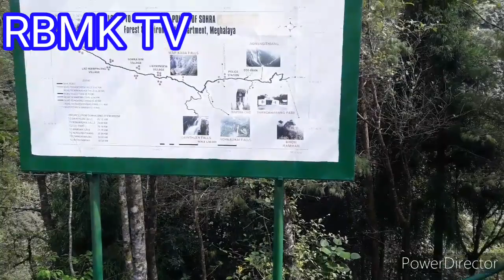Beautiful,,Mawkdok Bridge in cherrapunjee (Meghalaya)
Garo#vlog#videos#